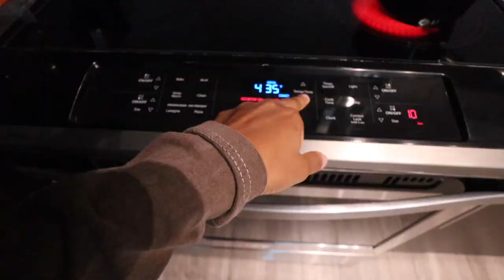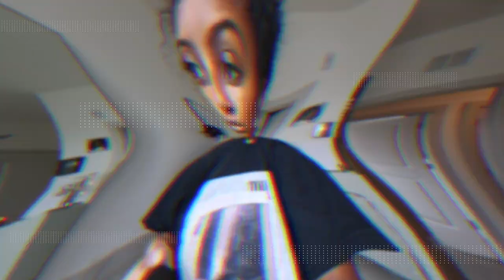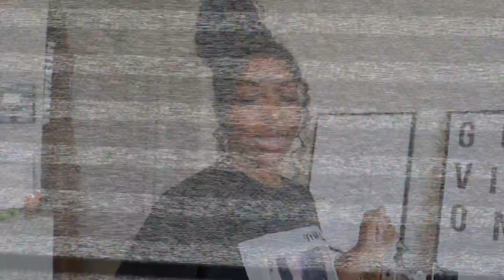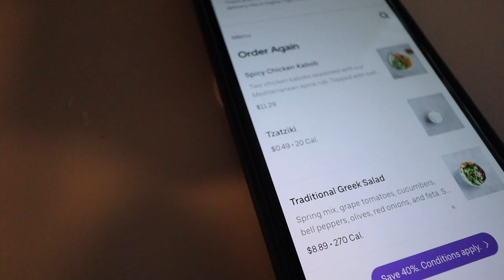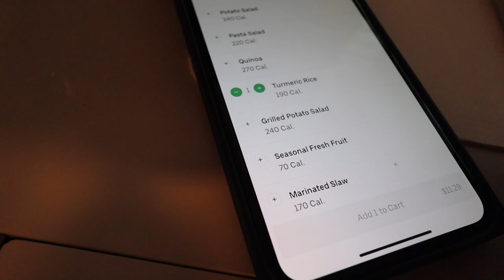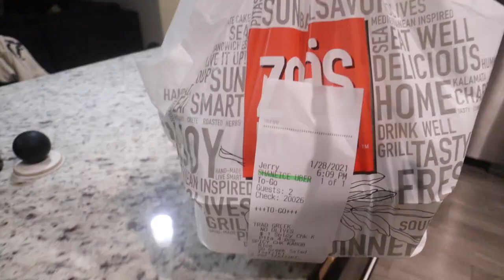A Day In My Life | Afternoon Routine, New Clothes, Unboxing My New iMac 27 Inch!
◦ Faux Fur-Lined Denim Jacket (s)
◦ Grey Fleece Zip-Up Hoodie (L)
◦ Drop-Sleeve Wrap Jacket (s)
◦ Lavender Fleece Zip-Up Hoodie (s)
◦ Lavender Fleece Drawstring Joggers (s)
◦ HER Graphic Tee (L)
◦ Aqua Active Crisscross Crop Top (s)
◦ Aqua Active Reset Graphic Biker Shorts (s)
◦ Black Fitted Cami Strap Jumpsuit (s)
◦ Grey Fitted Cami Strap Jumpsuit (s)
◦ Heathered Three-Piece Sleep Set (s)
◦ Figaro Chain Anklet Set
◦ Active Colorblock Leggings (s)
◦ Twisted Colorblock Sports Bra (s)

🎥 CAMERA + EDITING ↓
C a m e r a : Canon 80d
L e n s : Sigma 30mm f/1.4 ART lens

Some links above are affiliate links from which I get a small commission, which does not affect you as a customer at all, but helps me keep on making videos for you guys! All opinions are my own :)